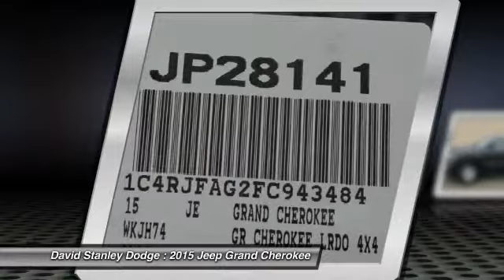2015 Jeep Grand Cherokee David Stanley Dodge JP28141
2015 Jeep Grand Cherokee Laredo

4D Sport Utility, 3.6L V6 24V VVT, Automatic, and 4WD. Move quickly! ATTENTION!!! Don't pay too much for the attractive SUV you want...Come on down and take a look at this superb-looking 2015 Jeep Grand Cherokee. What a perfect match! This terrific Jeep Grand Cherokee is available at the just right price for the just right person - You!